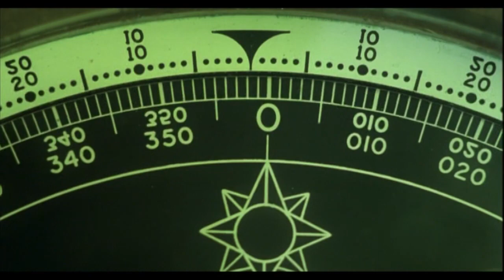Movie Trailer "Below" (2002)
I created my own trailer for the movie "Below", for a school assignment.